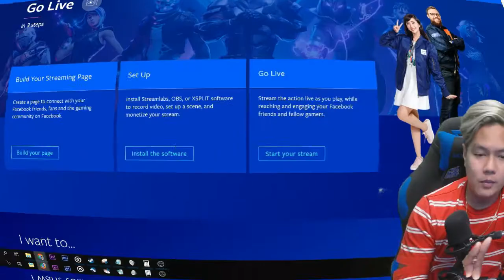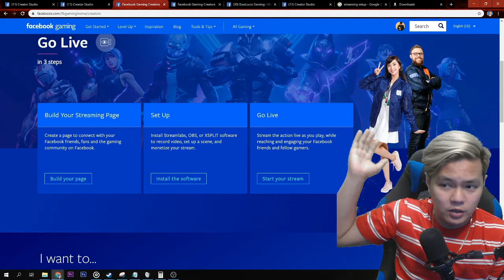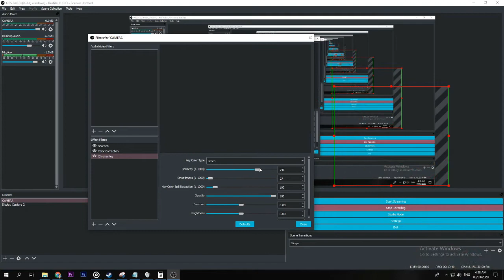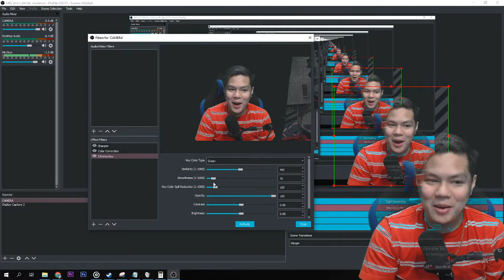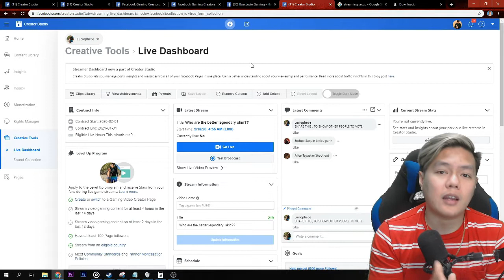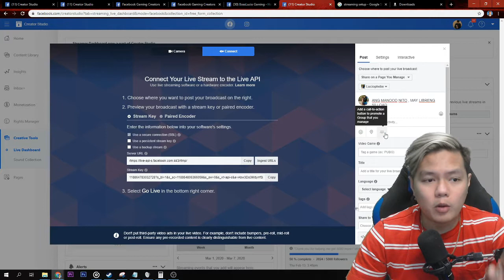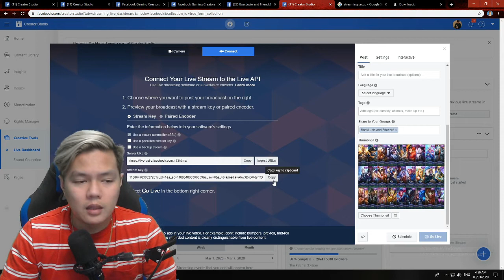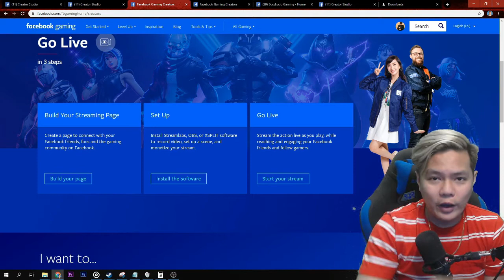TIPS/HELP/HOW FOR ASPIRANT STREAMER TO BECOME A SUCCESSFUL STREAMER (PART 2)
I hope naka tulong itong video na ito para ituloy mo ang pagiging streamer mo.. and thank you sa palaging pag supporta satin, Happy streaming mga kapatid!